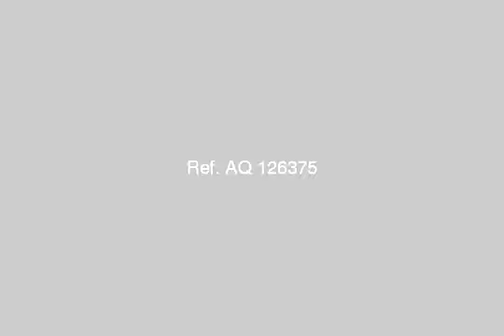apartment for rent in miami alexandria - mlseg.com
- الاسكندرية - Egypt Real Estate |    Alexandria |    Miami |     Apartment For Rent